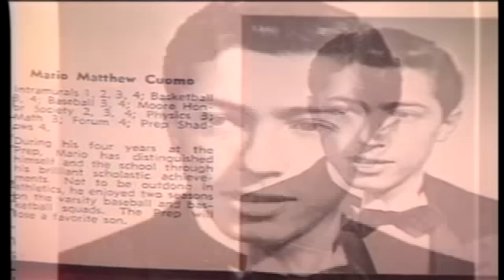REMEMBERING MARIO: Local people reflect on the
ALBANY -- Just a stone's throw from the hub of state government there's a long-time Albany business run by former Governor Mario Cuomo's long-time friend.

"Very close friend, he was a very good friend to me," Amore Clothing owner Joe Amore said. "He'd come in here once in a while. He'd like to speak italian with me."

Cuomo was the son of Italian immigrants and Amore is an Italian immigrant himself. You might say it's a friendship that was tailor-made.

"Sometime he like to sing song in Italian," Amore said.

Amore opened his shop in the 1960's and he'll never forget when the state's first ever Italian-American governor waltzed right in.

"When the governor walks into your store, what do you think?" we asked Amore. "I fool around with him, you know? I say, 'What the hell you want?'" Amore joked.

Cuomo wanted a suit and with Amore's help he got several.

"I think I make [him] four or five suits," Amore said.

Including the suit Cuomo wore while delivering his now-iconic speech at the Democratic National Convention in San Francisco. It's a speech that catapulted Cuomo to national prominence and while he impacted people throughout the country as a liberal powerhouse those who knew him say he never forgot his roots.

"Politicians are politicians. I'm talking about a person," Amore said. "He was a wonderful guy. He was a wonderful guy to me. I think everybody miss him. I think everybody will miss him."